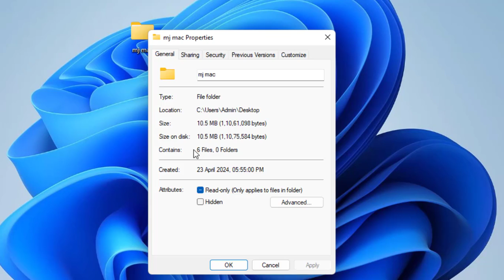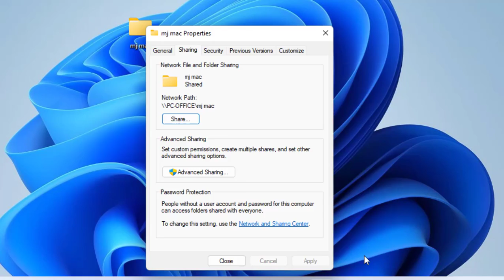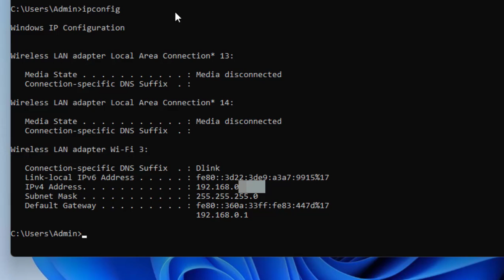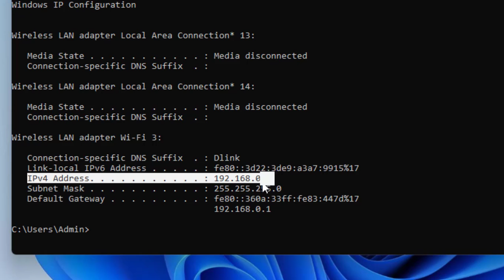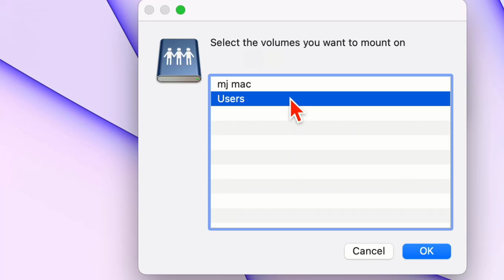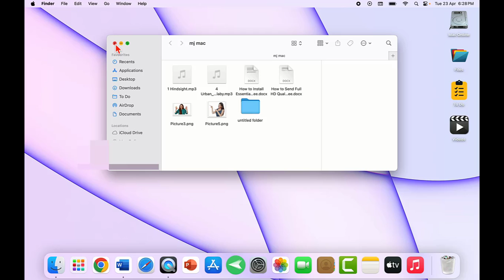How to Share Windows PC File & Folder on MacBook with Full Access (Easy)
Share Windows PC File & Folder on MacBook with Full Access (Easy)

How to Share File & Folder of Windows PC on MacBook with Full Access,
how to share windows pc data on macbook wireless 2024,
transfer windows data on macbook,
share windows pc file & folder to macbook,
share file folder in between macbook and windows laptop,
share laptop file folder to macbbook m2,
file transfer, share file folder of laptop on macbook with full access,
fix can’t share file folder from windows laptop to macbook,
how to access windows data on macbook,
how to setup macbok networking,
connect macbook & windows laptop